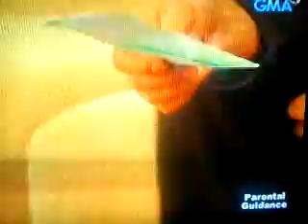Devil Beside Me 20-3/4